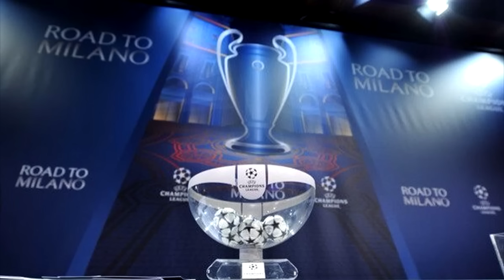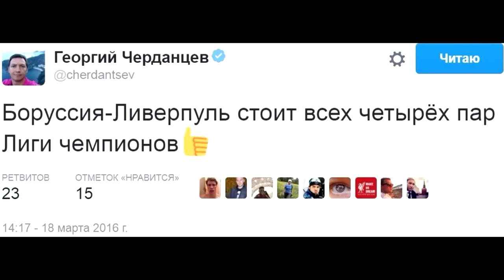Жеребьевка 1/4 финала Лиги Чемпионов и Лиги Европы 2016 - Футбольный подкаст Vobona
Подкаст по итогам жеребьевки на 1/4 ЛЧ и ЛЕ
Хочешь помочь каналу?!